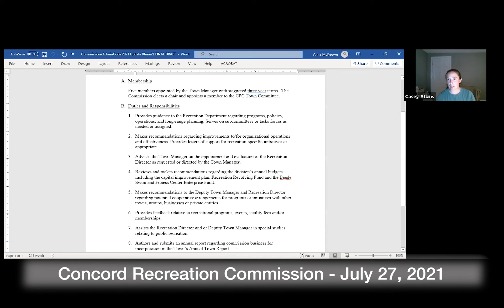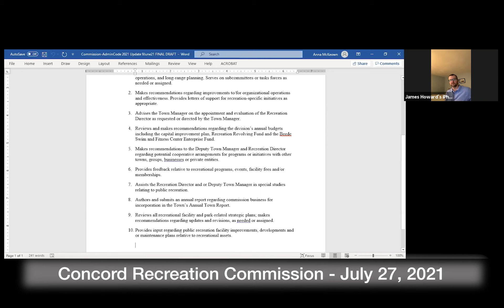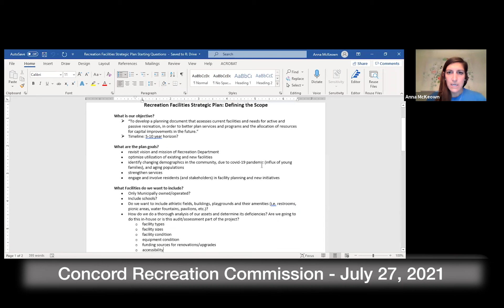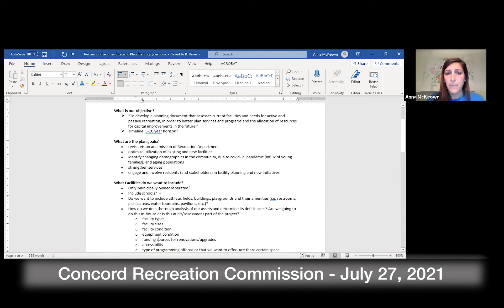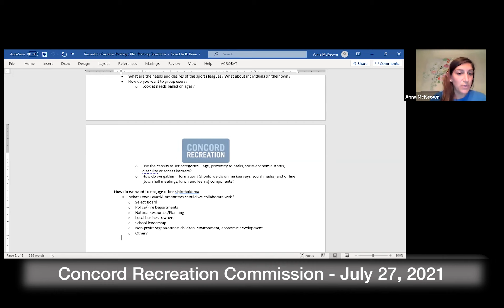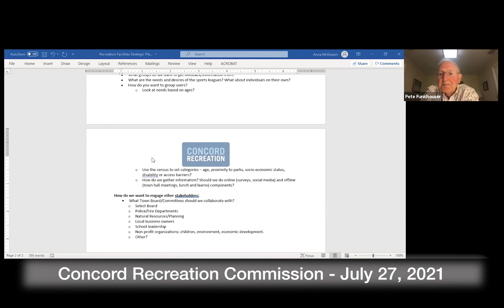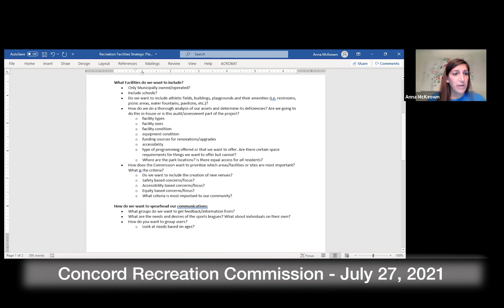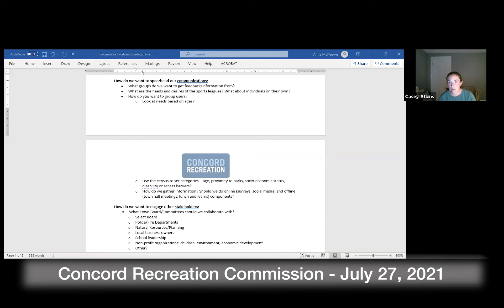Concord Recreation Commission - July 27, 2021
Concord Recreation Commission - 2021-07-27